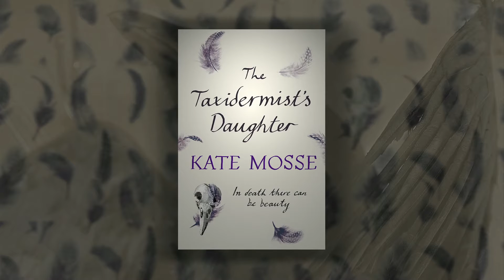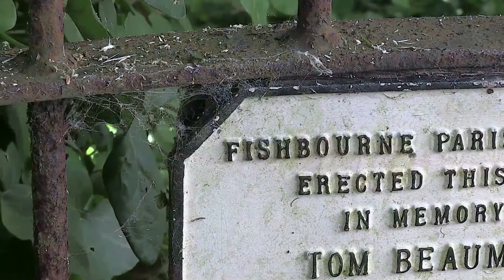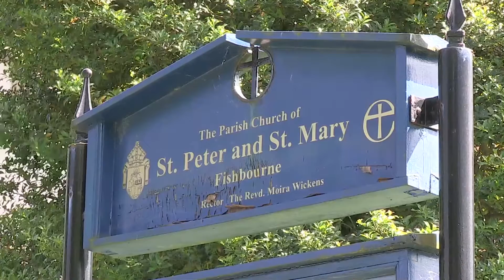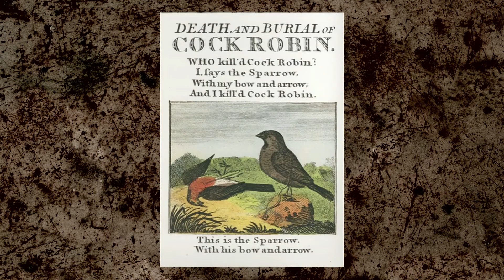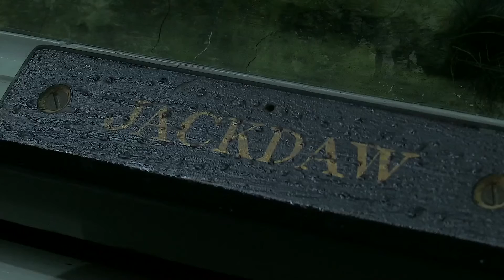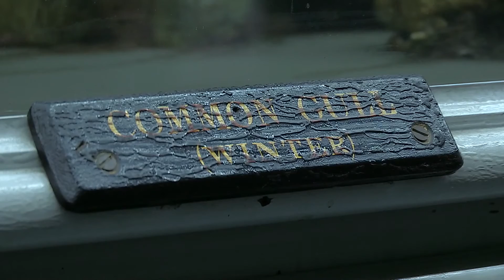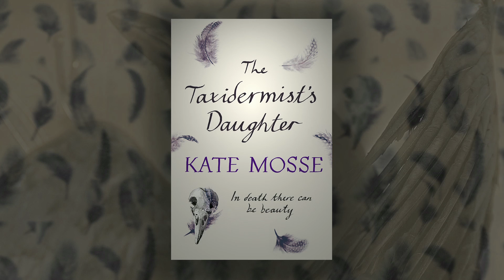The Taxidermist's Daughter by Kate Mosse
Kate Mosse introduces her new novel THE TAXIDERMIST'S DAUGHTER.

Sussex, 1912. In a churchyard, villagers gather on the night when the ghosts of those who will die in the coming year are thought to be seen. Here, where the estuary leads out to the sea, superstitions still hold sway.

Standing alone is the taxidermist's daughter. At seventeen, Constantia Gifford lives with her father in a decaying house: it is all that is left of Gifford's once world-famous museum of taxidermy. The stuffed animals that used to grace every parlour are out of fashion, leaving Gifford a disgraced and bitter man.

The bell begins to toll and all eyes are fixed on the church. No one sees the gloved hand pick up a flint. As the last notes fade into the dark, a woman lies dead.

While the village braces itself against rising waters and the highest tide of the season, Connie struggles to discover who is responsible, but finds herself under suspicion. Is Constantia who she seems - is she the victim of circumstances or are more sinister forces at work? And what is the secret that lies at the heart of Gifford House, hidden among the bell jars of her father's workshop?